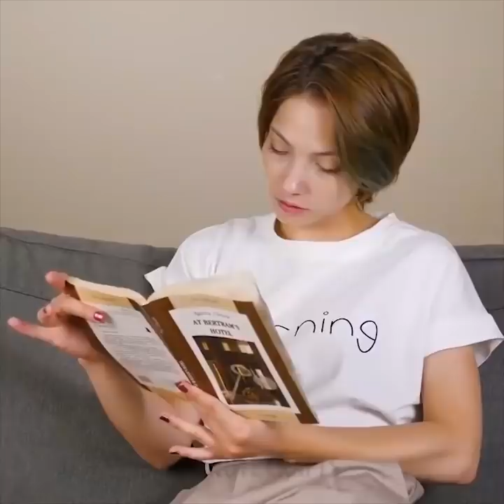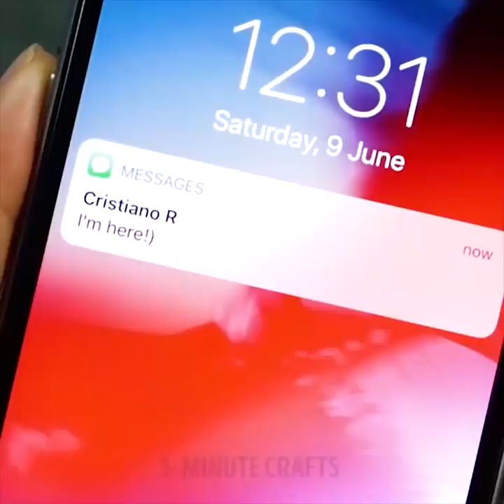32 HACK LÀM ĐẸP THÔNG MINH ĐIÊN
HACK ĐẸP NHẤT CHO NGƯỜI MỚI BẮT ĐẦU

Tìm kiếm một số hack trang điểm tuyệt vời? Hacks trang điểm thông minh của chúng tôi sẽ làm cho bạn trông tuyệt đẹp trong 5 phút:

- Ngăn son môi của bạn không bị nhòe khi ăn và uống, bằng cách chuẩn bị mặt nạ từ mặt nạ lột hỗn hợp với màu thực phẩm đỏ

- Kiểm tra một cách dễ dàng để làm cho lông mày của bạn hoàn hảo

- Bạn có thể tạo một lớp son bóng bằng cách trộn một Vaseline và một giọt son bóng

- Làm mũ cao gót siêu hữu ích bằng cách sử dụng súng bắn keo nóng để chạy trên cỏ như một con thỏ

- Dùng nước lạnh để làm khô móng nhanh hơn

- Chúng tôi đã chuẩn bị cho bạn ý tưởng nụ cười Hollywood: trộn baking soda và kem đánh răng để làm trắng răng

- Hãy thử kỹ thuật trang điểm có tên là "contouring" để tạo ảo giác về một cơ bụng săn chắc

- Đặt bút chì màu trong nước nóng trong 5 phút và thay thế bút kẻ mắt màu đen nhàm chán của bạn

- Tạo mặt nạ trị mụn đầu đen tại nhà, bạn sẽ cần keo không độc, than hoạt tính

- Dùng dầu xả để cạo lông chân

- Bạn có biết một công thức tự nhiên cho sơn lông mày? Bạn sẽ cần một quả hạnh và một cái bật lửa.

- Sử dụng keo PVA làm lớp nền để dễ dàng loại bỏ sơn móng tay lấp lánh

- Lưỡi dao thay thế tốn rất nhiều chi phí nhưng chúng tôi biết cách dễ dàng mài lưỡi. Mang theo quần jean cũ của bạn, chạy dao cạo dọc theo quần jean của bạn

- Nếu bạn bị mất nắp, hãy thay thế bằng ống hút

- Mụn nhọt là một vấn đề đáng xấu hổ. Hãy thử công thức hoàn hảo của chúng tôi - trộn aspirin với một ít nước và áp dụng

- Cắt áo phông cũ của bạn và làm băng đô

- Làm bóng tại nhà, bạn cần tìm một lọ sơn móng tay rỗng. Lấy một cái bát và trộn Vaseline, long lanh và bột màu. Lò vi sóng hỗn hợp trong 2 phút. Sẳn sàng!

Hãy thử những chiếc áo phao này và đừng quên chia sẻ chúng với bạn bè của bạn!

DẤU THỜI GIAN:

00:13 hack son đỏ

03:50 Cách nhanh chóng để làm khô sơn móng tay

07:29 Tàn nhang giả

09:47 Son môi hai màu

11:21 Làm móng tay

12:34 Cách thông minh để mài lưỡi

5-Minute Crafts Kênh chính thức của Việt Nam